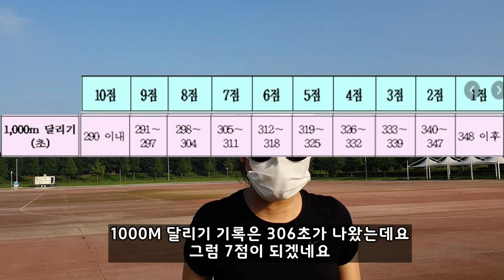미소녀가면 여경 지원합니다!!